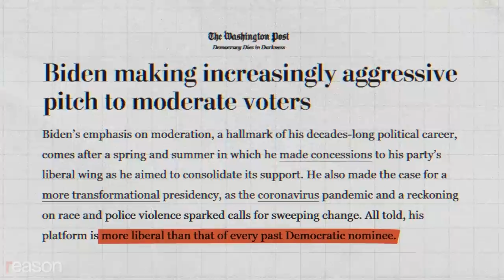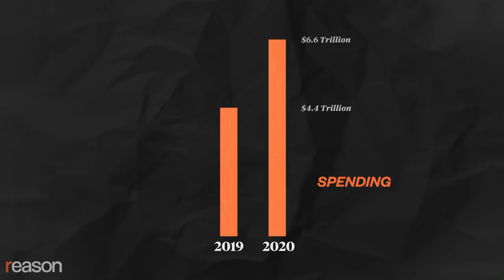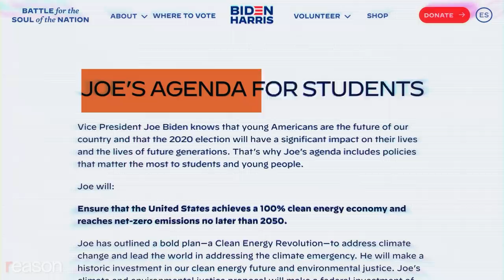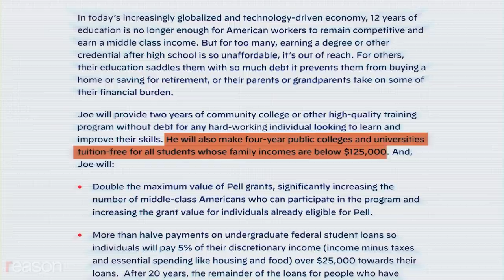Joe Biden’s Endless River of Debt and Regulation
There are at least 11 trillion reasons to be very scared about what comes next.

There are at least 11 trillion reasons to worry about what Joe Biden wants to do to our economy and freedoms.

He campaigned on a platform that The Washington Post called "more liberal than that of every past Democratic nominee." He's bad news not just for the economy but for a wide range of libertarian concerns, such as school choice, individual autonomy, and the First and Second Amendments.

When Biden warned in the last presidential debate that we're entering a "dark winter," he was referring to COVID-19, but his own policies are most likely to keep us stuck at home and out of work.

Biden is proposing $11 trillion in brand-new spending over the next decade. Among his biggest-ticket items are $1.4 trillion to expand Obamacare; $2 trillion for his version of the Green New Deal; $1 trillion in new Social Security and Supplemental Security Income spending; and 1.5 trillion more dollars for preschool, K-12, and higher education. He has also signed on to a $3.3 trillion stimulus spending plan pushed by House and Senate Democrats.

That all comes after nearly $7 trillion in federal spending this past year, up from a then-record $4.4 trillion in 2019. To pay for this new largess, Biden has laid out $3.6 trillion in tax hikes over the coming decade, resulting in what the Manhattan Institute's Brian Riedl calls "the largest permanent tax increase since World War II." But Biden's spending plan, as laid out in his campaign, is so out of control that it would still manage to increase the national debt by about $5.6 trillion by 2030, according to the Committee for a Responsible Federal Budget.

Just as scary are Biden's seemingly infinite promises to push new government controls into virtually all aspects of our lives. He wants to repeal Section 230, the law that protects online platforms from legal liability for speech generated by users, and he wants to"take a really hard look" at breaking up tech companies, especially Facebook. He's called for an end to federal funding for charter schools and the reinstatement of ineffective assault weapons bans and countless other gun control measures.

Pick any page of his campaign website's extensive "vision" section and you'll find endless proposals to tinker with virtually all aspects of everyday life and employment. He pledges to "aggressively" regulate all contractual agreements between employees and employers, especially those in the gig economy, and to "establish an Environmental and Climate Justice Division within the U.S. Department of Justice." In "Joe's Agenda for Students," he promises to require "aggressive methane pollution limits for oil and gas operations" while also making "four-year public colleges and universities tuition-free for all students whose family incomes are below $125,000."

Biden was a late-night punchline for much of his half-century in the public eye because of his constant gaffes and scandals. But he is also a battle-hardened politician whose time may have finally come.

Joe Biden's likely season in the sun comes nearly 50 years after he first entered national politics—and he may well usher in a dark winter that will persist long after next spring's bloom.

Written by Nick Gillespie; graphics and edited by Lex Villena; additional graphics, Isaac Reese.